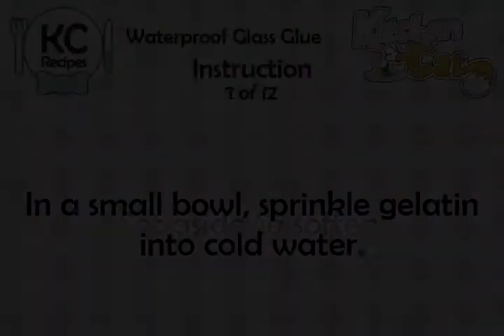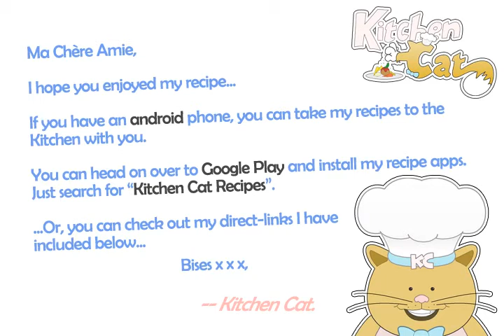Waterproof Glass Glue - Kitchen Cat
★ Kitchen Cat ★ Waterproof Glass Glue Recipe.
For this recipe you will need:
✰ ✰ ✰ ✰ ✰ INGREDIENTS ✰ ✰ ✰ ✰ ✰
3 tb : Skimmed Milk
2 pk : (1/2 Oz.) Unflavored Gelatin
2 tb : Cold Water
Few Drops of Oil